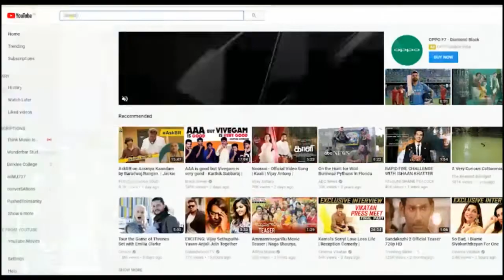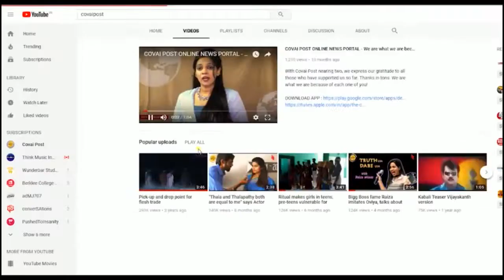Press meet on Pricol Employees issue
In a press meet held to discuss the problems of Pricol employees, AICCTU state secretary Kumarasamy has challenged the Pricol Management to conduct a secret ballot to identify the union with majority and conduct talks with them to solve the suspended employees issue and gave an ultimatum of decision regarding strike if the management did not comply.